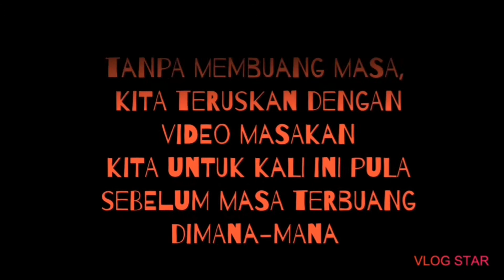AYAM SUP, BAWANG KENA TUMBOK-TUMBOK - komedi masakan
memasak sup ayam versi komedi, alhamdulillah sup sedap